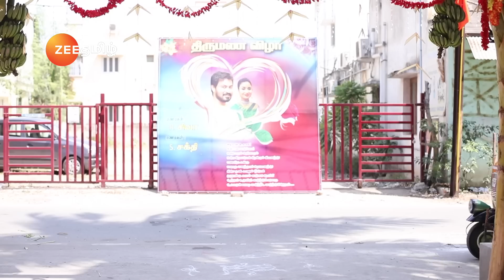Poove Poochoodava | பூவே பூச்சுடவா | Best Scene - 557 | Shiva, Shakti | Romantic Serial | Zee Tamil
Shiva and Shakthi meet in an automobile accident and instantly hate each other, but conspire to help Shiva's cousin brother Sundhar who has fallen in love with Shakthi's sister Meenakshi. Following a series of misunderstandings, Meenakshi's marriage to Gautham is called off and the new match Sundhar was proposed. Meenakshi's parents agree but Sundhar's mother Subadhra insists that Shiva marry first as the eldest son. As Subadhra had killed Shiva's parents to get his property.